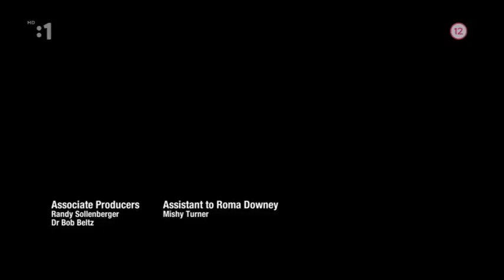Biblicke filmy diel 1 film SK